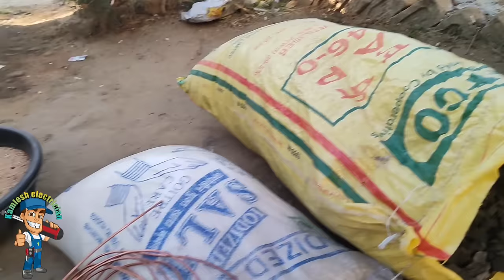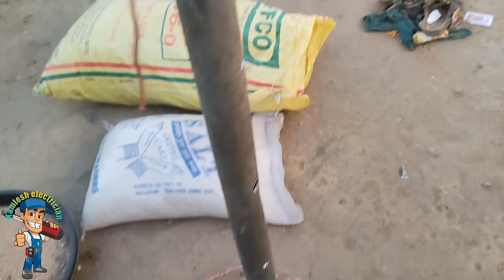▶️अपने घर पर अर्थिंग खुद करें ⚡|| earthing for home || Koyla namak arthing || house wiring earthing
देसी जुगाड़ अर्थिंग घर के लिए || house wiring earthing || Koyla namak arthing

earthing
how to make earthing at home,
home earthing,
how to install earthing at home
how to make earthing for home
electrical earthing at home
plate earthing
pipe earthing
electrical earthing
how to install earthing in home
how to install earthing
earthing at home
ear thing for home
how to make electrical earthing at home
best earthing for home
plate earthing for home
earthing pipe for home
earthing for home in tamil